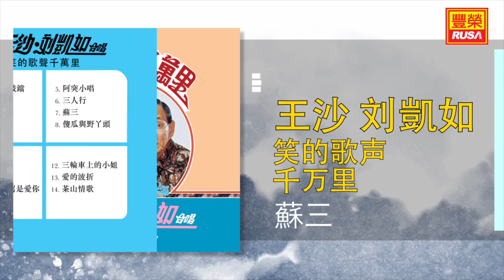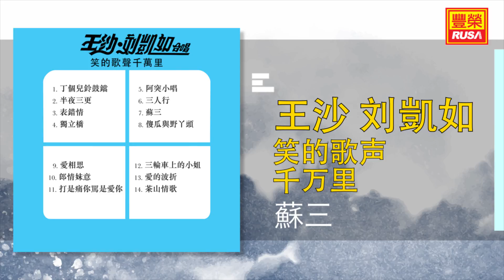王沙, 刘凱如 - 蘇三 - [Original Music Audio]